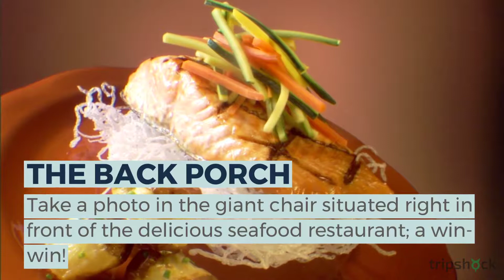8 of the Best Destin, FL, Photo Ops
Destin, Florida, photo ops are found throughout the city; you just have to know where they are! Take great family pictures in Destin, Florida, from the Destin Harbor to Destin Commons.